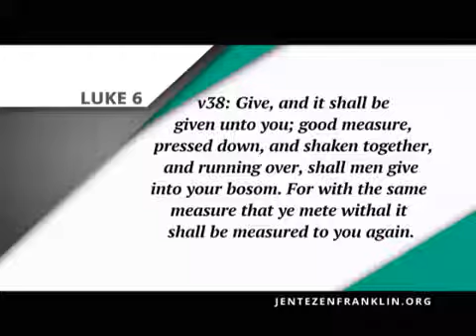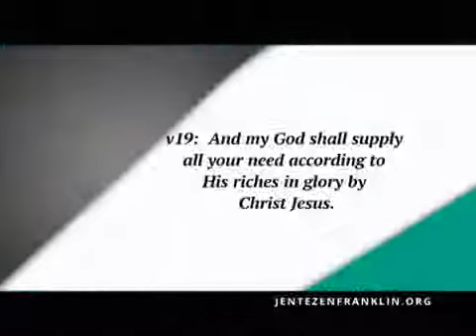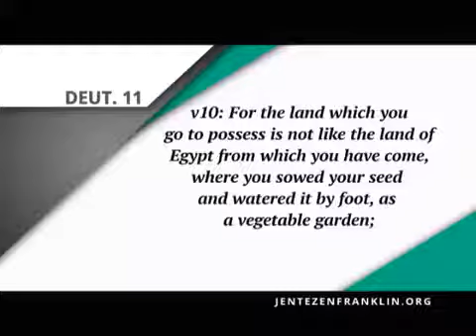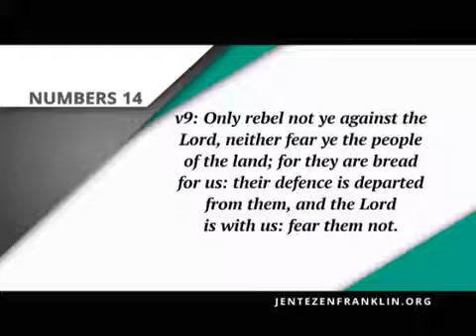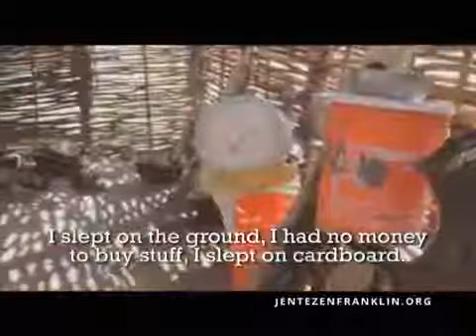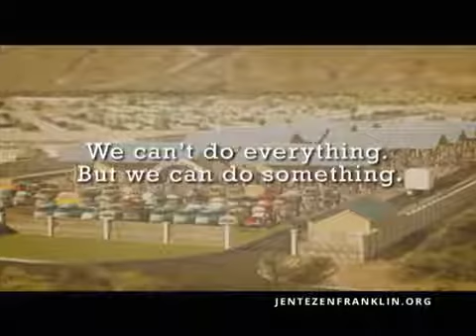Four Ways God Will Provide for You with Jentezen Franklin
Did you know God used ravens to feed Elijah? He made birds deliver meat and bread to the prophet twice a day. God's provision can come from unexpected